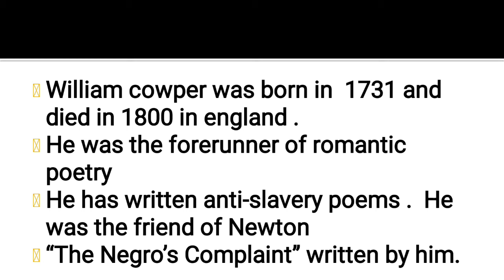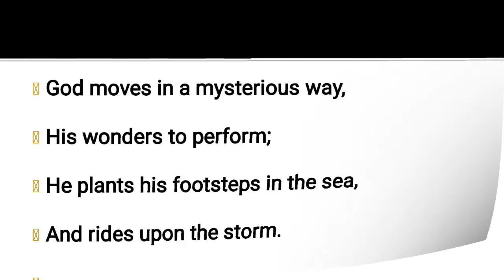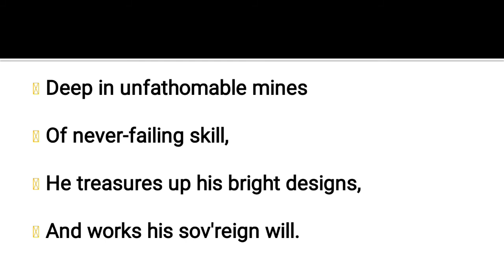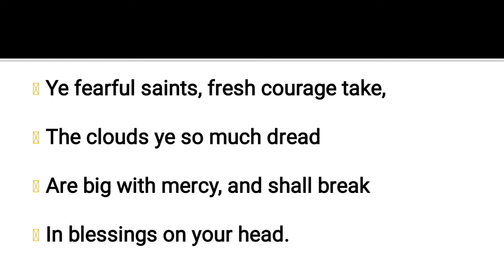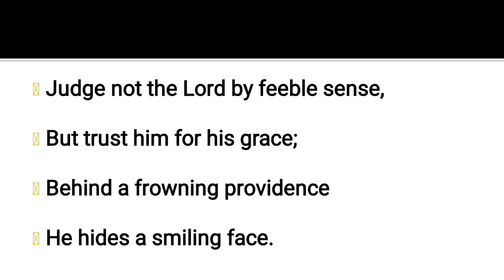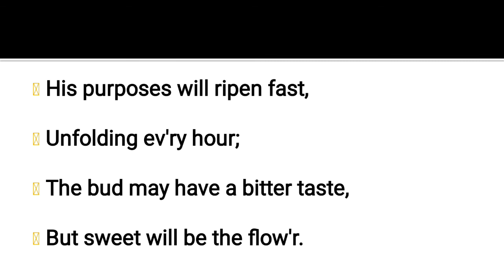Light Shining out of Darkness by William Cowper/ explanation line by line